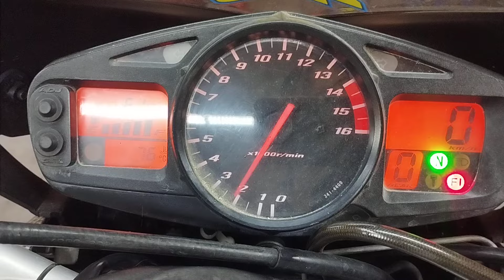Taschner Garage - Gsr 600 2 rész